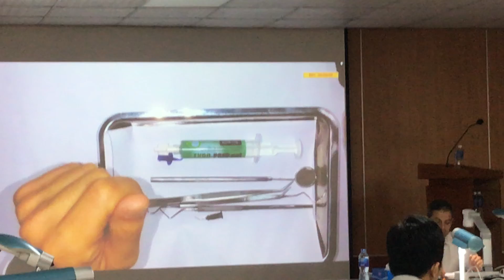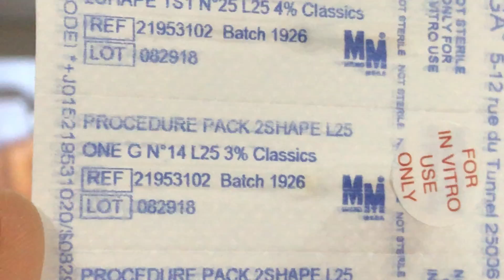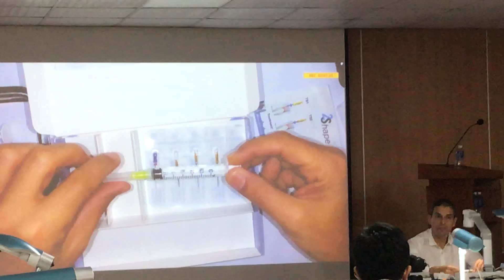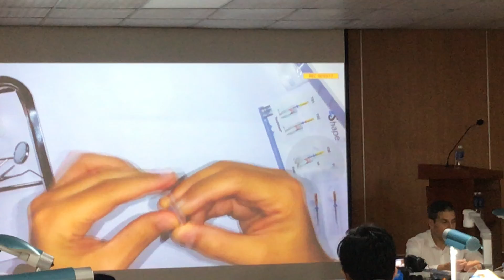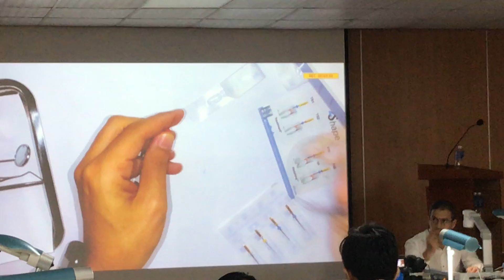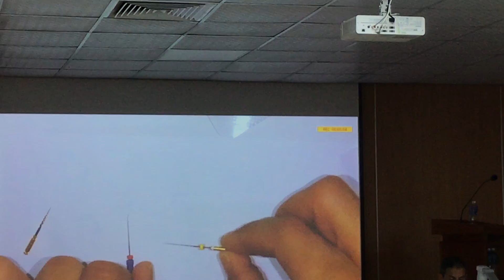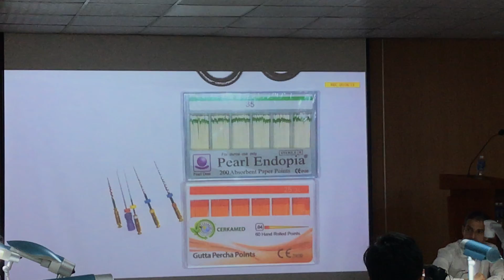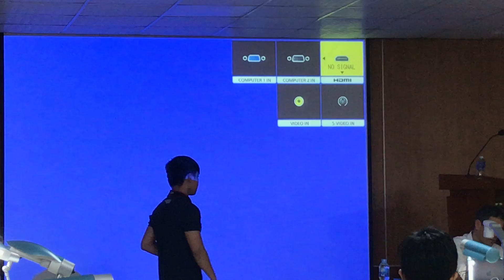Moh'd hammo 7